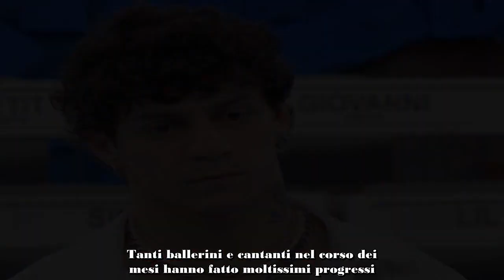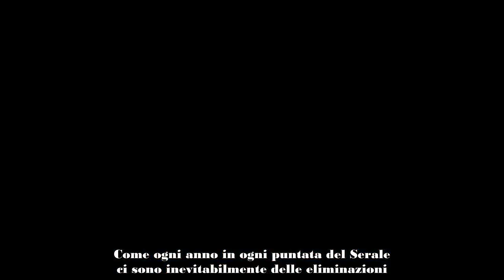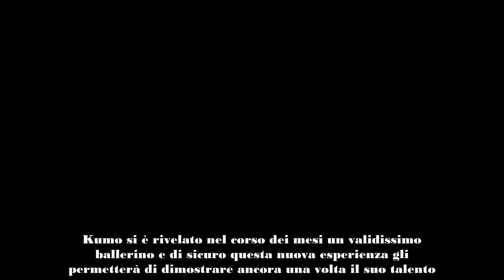AMICI 23, EX BALLERINO PROTAGONISTA DI BATTITI LIVE DI CHI SI TRATTA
Battiti Live è il programma estivo più atteso. Dopo i successi raggiunti durante l'anno, i cantanti si esibiscono sul palco insieme a molteplici ballerini.

Amici offre la possibilità a molti allievi di poter studiare nella scuola più famosa della televisione italiana. Maria De Filippi ogni anno si impegna con tutta se stessa per permettere ai ragazzi di poter vivere l'esperienza nel modo più sereno possibile. L'edizione di quest'anno è quasi giunta al termine, questa sera andrà in onda la Semifinale.